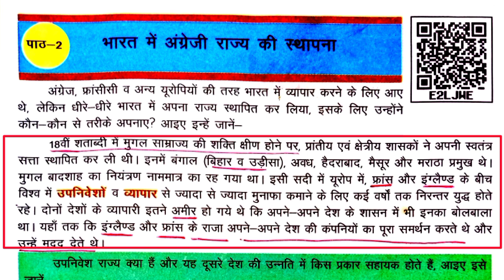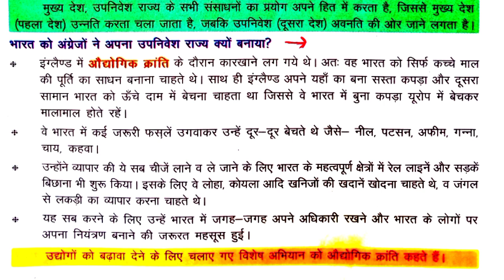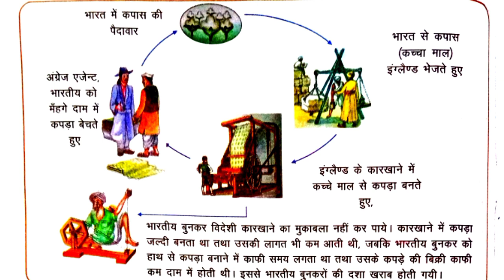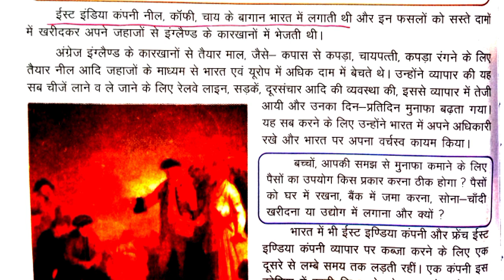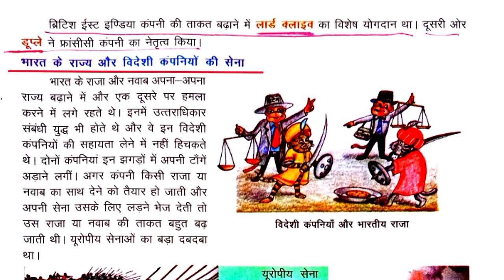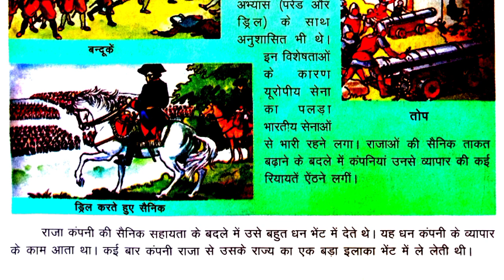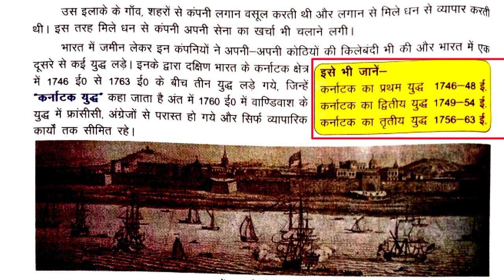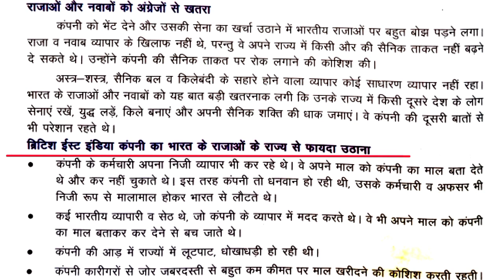||भारत में अंग्रेजी राज्य की स्थापना|| Bharat Mein Angreji Rajya Ki Sthapna || company ki sthapna ||